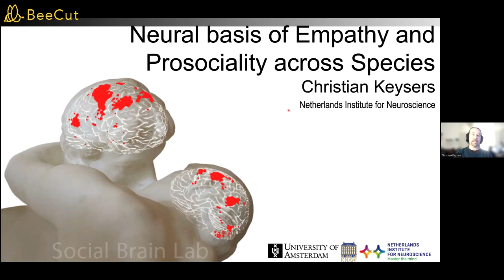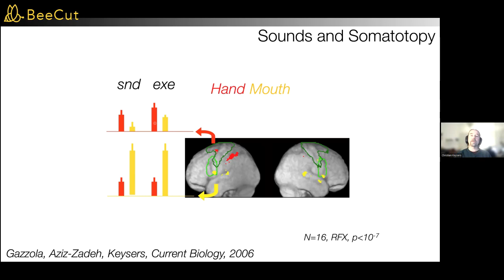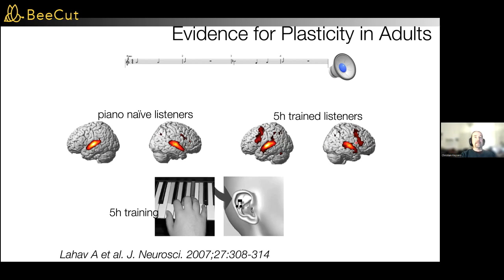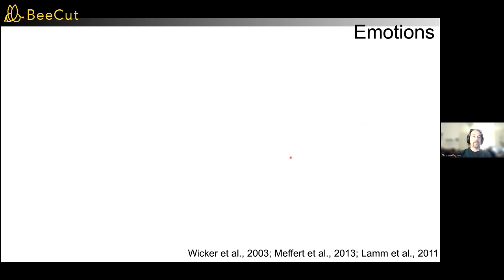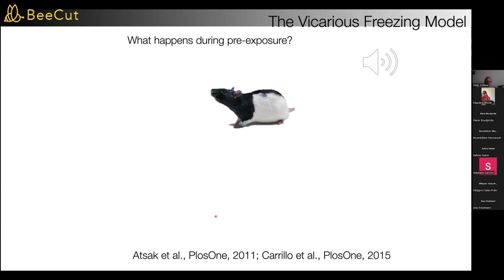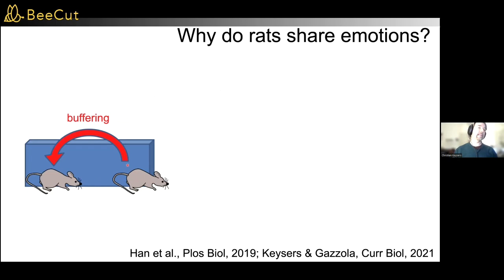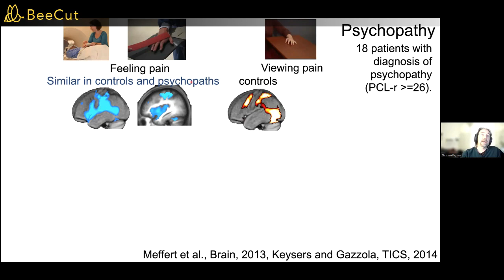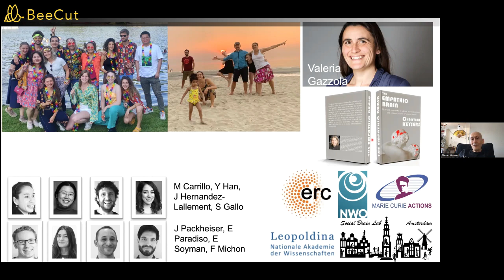Séminaire DIC-ISC-CRIA - 24 novembre 2022 avec Christian KEYSERS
Christian KEYSERS – 24 novembre 2022

Titre : Neural Basis of Empathy and Prosociality Across Species

Résumé :
How does our brain make us feel what others feel? How does it motivate us to help others? In humans, the somatosensory, insular and cingulate cortices are activated both when feeling pain and while witnessing others feeling pain. Altering brain activity in these brain regions alters emotional contagion and prosociality.
In humans, activity in the somatosensory cortex of observers predicts helping; perturbing that activity perturbs helping. Single cell recordings in rats show that neurons involved in an animal’s own pain become reactivated while the animal witnesses another animal in pain. This occurs in area 24, the rodent homologue of the anterior cingulate cortex in which humans show activation while witnessing the pain of others.
This region plays a causal role in sharing the emotions of others. The data show the existence of an evolutionarily conserved mechanism that maps the pain of others onto an observer’s own pain circuitry and triggers emotional contagion. When a rat can choose between a lever that produces food for herself, and one that produces food for herself but triggers a foot-shock to another rat, she learns to avoid the shock-lever. Deactivating area 24 abolishes this harm aversion, suggesting a causal link between emotional contagion and helping.
These experiments suggest that emotion-sharing is an evolutionarily conserved mechanism that allows humans and other animals to better prepare for unseen dangers by tuning into the state of those that have already detected them. This selfishly beneficial mechanism can promote prosociality, but it does so in fewer animals and situations than does the emotional contagion itself.
I will close with evidence that humans can voluntarily regulate how strongly they recruit their empathy, allowing us to leverage this ability when it is most helpful, and to downregulate it when it would be harmful.
Bio :
Christian Keysers studied how mirror neurons process the actions of others with Giacomo Rizzolatti. With Valeria Gazzola, he built the Social Brain Lab, Groningen, where their human fMRI work showed that participants activate their own actions, emotions and sensations while they witness those of others; this neural marker of empathy is reduced in patients with psychopathy. Since 2010, he leads the comparative social neuroscience effort in the Social Brain Lab, Netherlands Institute for Neuroscience, Amsterdam where he investigates the neural basis of empathy and prosociality across species:
Keysers, C. (2011). The empathic brain

Keysers, C., & Gazzola, V. (2014). Hebbian learning and predictive mirror neurons for actions, sensations and emotions. Philosophical Transactions of the Royal Society B: Biological Sciences, 369(1644), 20130175.